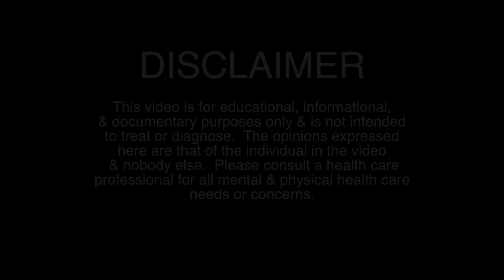AN ALCOHOLIC INTERVIEWS HIS ADDICTIONOLOGIST DAD (He Said I Could Ask Him Anything...)